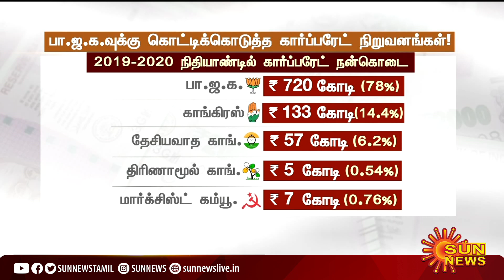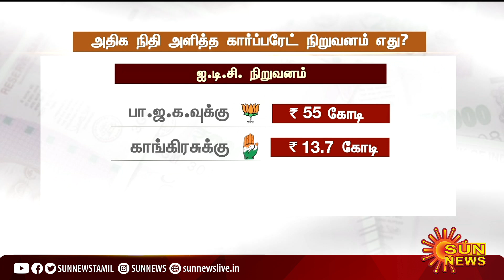தேர்தல் பத்திரம் மூலம் பாஜகவுக்கு ரூ.2,555 கோடி வருவாய்;கொட்டிக்கொடுத்த கார்ப்பரேட் நிறுவனங்கள்.